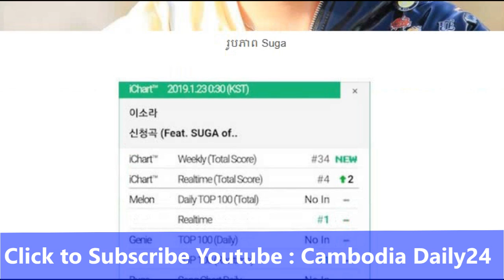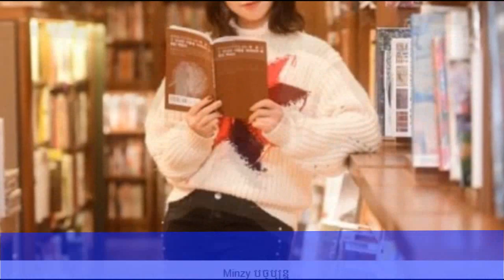បទSong request, last request របស់ Suga,Lee Sora,bts,rm,jin,ជាប់លេខ១, news 1st, Cambodia Daily24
បទ Song Request របស់ Suga និង Lee Sora ជាប់លេខ១ លើតារាងចម្រៀងល្បីៗរបស់កូរ៉េ (មានវីដេអូ),អូនប្រែហើយ! Minzy ប្រែប្រួលសម្រស់ច្រើន ស្អាតប្លែក,Your video will be live

បទ,Song request, last request ,របស់ ,Suga ,និង ,Lee Sora ,ជាប់លេខ១, news 1st, Cambodia Daily24
last request,twitch,이소라,신청곡,Song Request ,

▬▬▬▬♥ ☑️💘✅Follw Me✅💘 ☑️♥▬▬▬▬●

▬▬▬▬♥ ☑️💘✅Follw Me✅💘 ☑️♥▬▬▬▬●
►Help to Click to My Brother Channel YouTube:
✅Navuth Gaming,

✅ BACKGROUND CAMBODIADAILY24 ✅

My channel to speak About Background for Cambodia Daily24 :
 Have To:
      ☑️ National news
      ☑️ International news

There are also quotations from newspapers, magazines, including:
        1. Local newspaper:  Kohsantepheapdaily phnom penh
             post,watphnom-news,postkhmer,wat-news,nokorwatnews,
            dap-news,kampucheathmey,rasmeinews,
            cambodiadailykhmer,cam-np,rttk-new,khmer7new
            ,meatophoum,khmerangkor-news,ksnweb, ect.

CAMBODIADAILY24, Have to
camobodia politic,
cambodia hot news,
yaya han,yaya toure,
cambodia news,
entertainment,entertainment hindi movie,
prakash raj,tamannaah bhatia,
bts,rm,jin,
      ●▬▬▬▬▬▬▬ஜ۩۞۩ஜ▬▬▬▬▬●